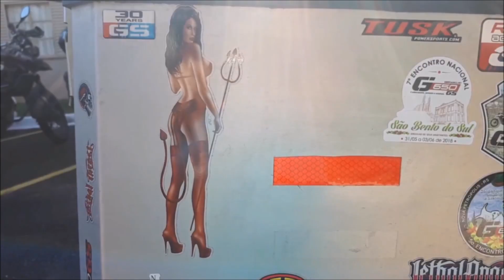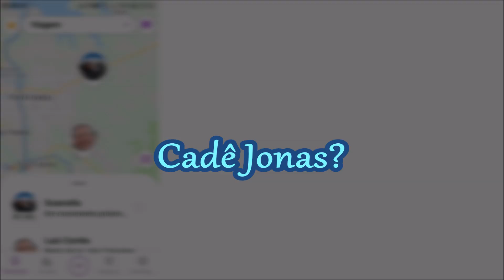5/22 Epopeia Em Busca do Frio Perdido - Chegada de Jonas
O encontro do fórum BMWG650GS.NET continua, agora com a chegada de Jonas.